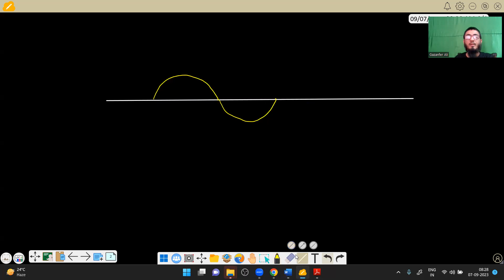L2 Alternating Current AC Voltage applied to an Inductor| B.Tech | IIT Bombay | Gazanfer Ali